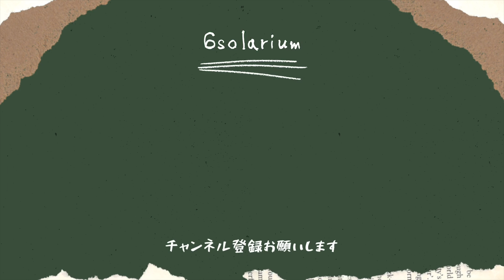8話『手作り竹床で初宿泊』山暮らし/古民家/宿泊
このチャンネルは、そんな恩師と教え子たちが時に励ましあい、時に罵りあい、和気藹々とマイペースに、自給自足を目指していく…そんなチャンネルです。

・今回は、手作りの竹床を設置した納屋で初めてのお泊まりです。

□撮影: 山谷
□編集: 廣瀬